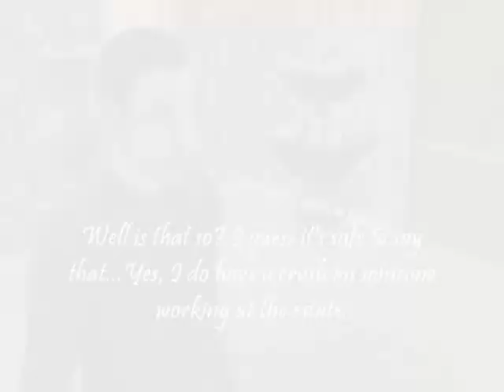Rosette | episode 8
~Rosette~
-Chapter 2: Love Is In The Air
-episode 8

In this episode, Rosette tries to have Betty and her secret crush meet for the first time. She then convinces Daniel to tell Lady Laurel his big secret. Is Antonio starting to have feelings for the darling flowergirl? And what the heck is Nikita planning? Find out next episode, which is the last episode of chapter 2!